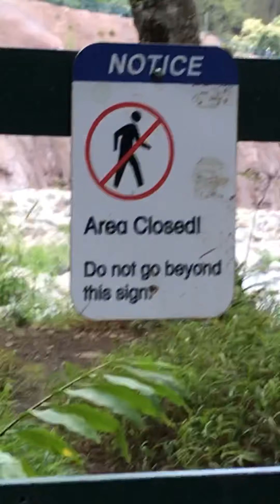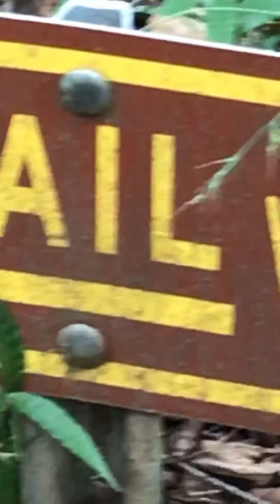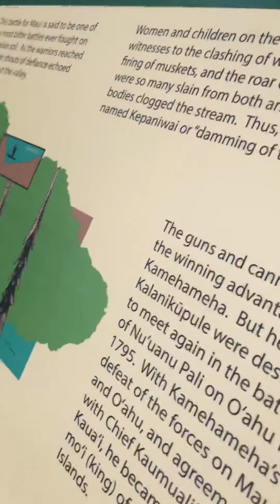IOA Valley Hawai’i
Ioa Valley, Maui Hawai’i